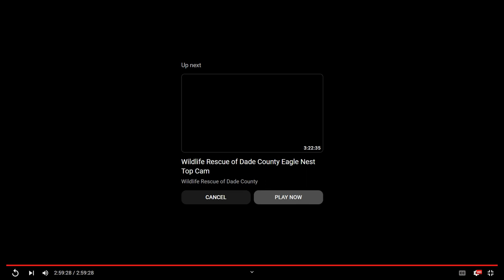Wildlife Rescue of Dade County Bald Eagles 01/29/2024 14:29